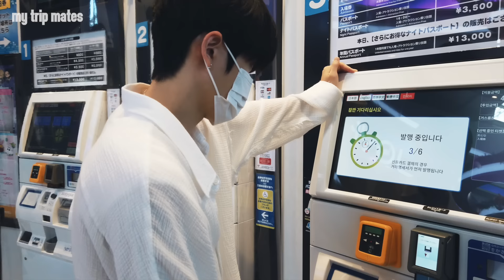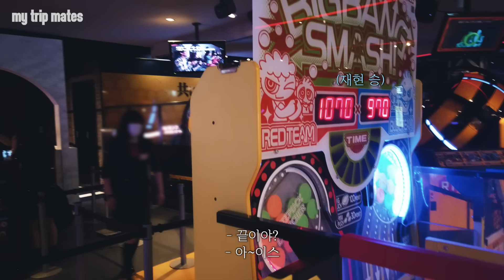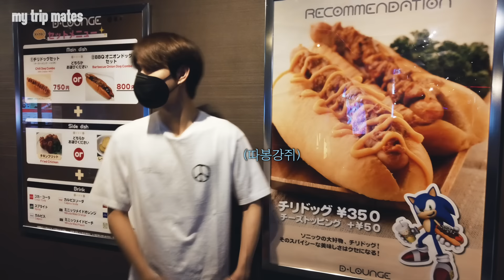Ride or die with you | My Trip Mates EP.2